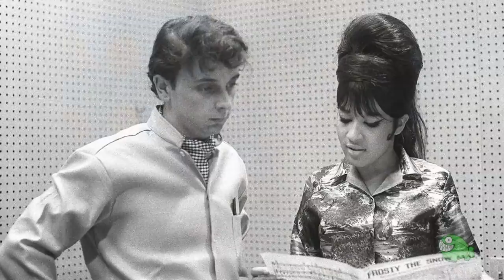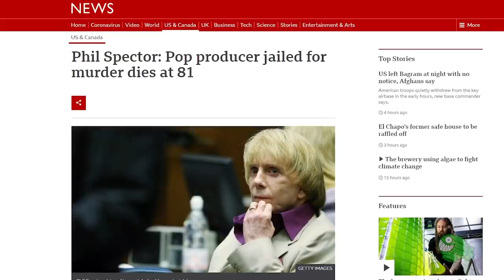LANA CLARKSON: La actriz asesinada por un productor de cine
Era una bella actriz que devino figura de culto. Sabía luchar en un mundo competitivo, pero encontró el peor final cuando conoció a uno de los productores musicales más poderosos de Hollywood.

0:00 Introduction
0:55 REINA BÁRBARA
2:08 NEW HORIZONS
4:35 EL MURO DE SONIDO
7:12 CASTILLO DE LOS PIRINEOS
9:03 LA CONDENA